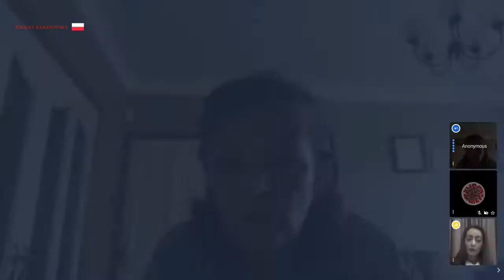Dr Noreen Sheehy – Ireland COVID-19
Coronavirus, COVID-19, virologists, pandemic, Second wave, Evgeny Baranovsky